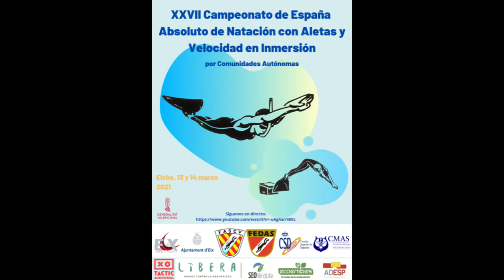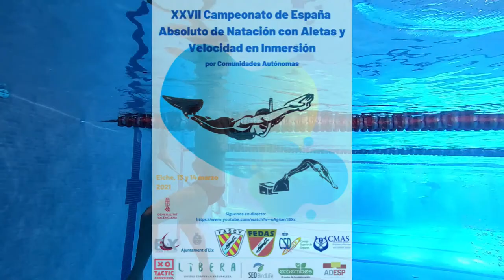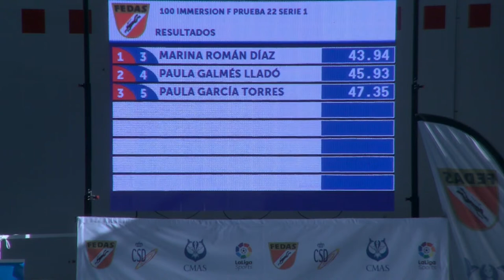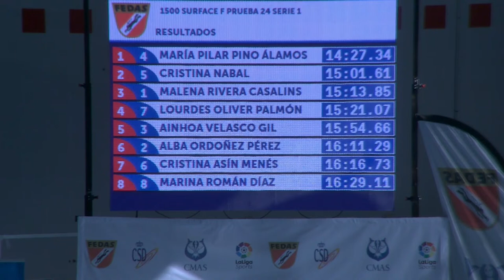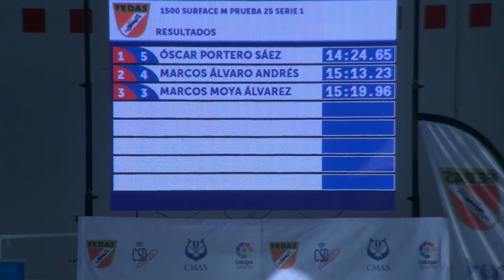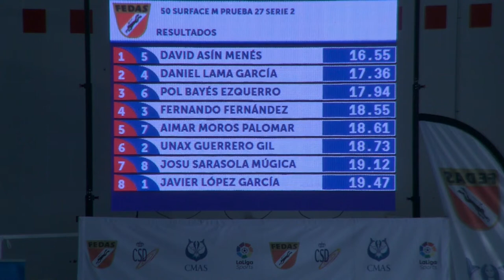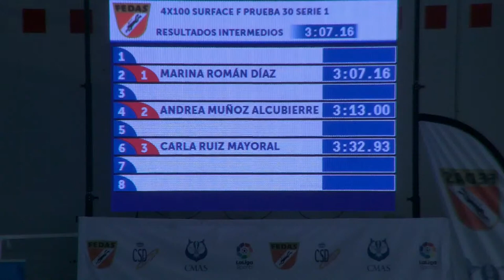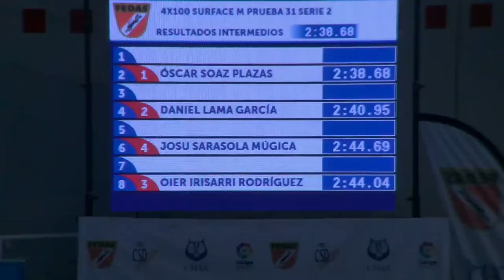[3/4] Campeonato de España de Natación con Aletas 2021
Disfruta de la Fórmula 1 de la natación con el Campeonato de España de Natación con Aletas 2021.